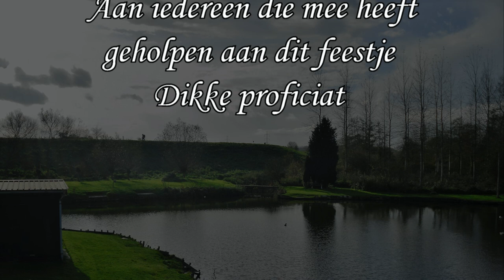Temse: hengelclub de Fonteinvissers ( foto´s duur 5 minuut)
Temse De Fonteinvissers,  filmpje  met foto´s
4 november 2017 : Het jaarlijks gezellig samen zijn van de leden
Duur filmpje 5 minuut